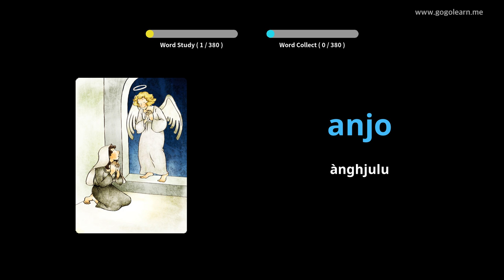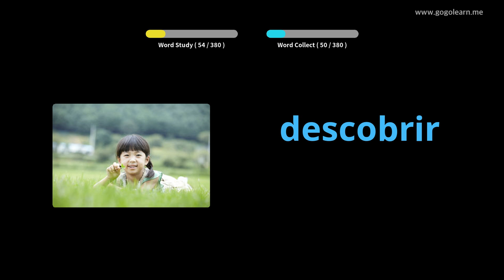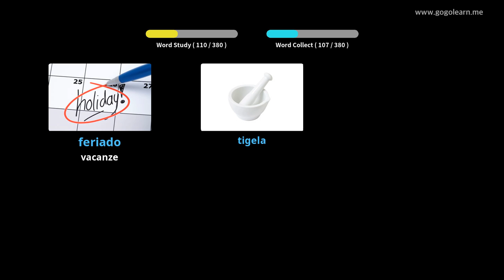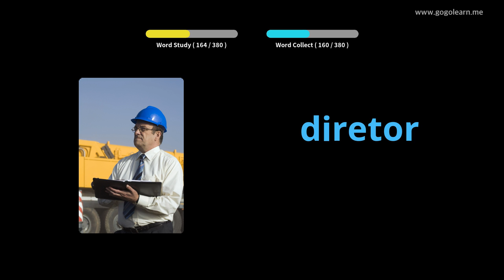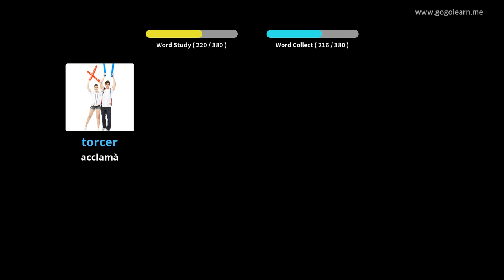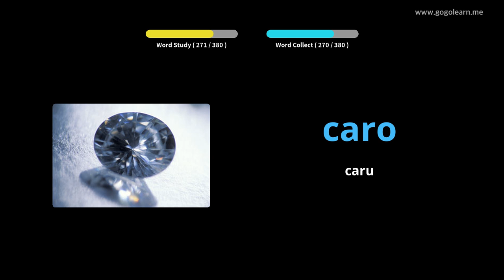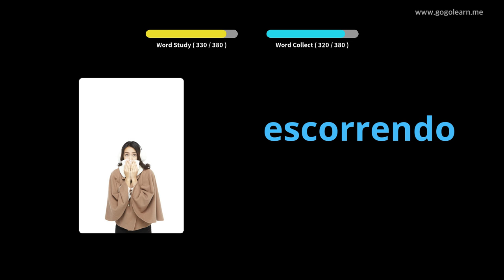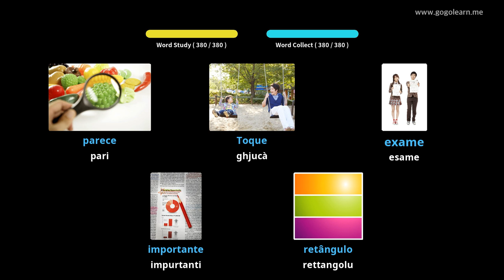Vucabulare Portugese Scuola Secundaria 1 | Golearn